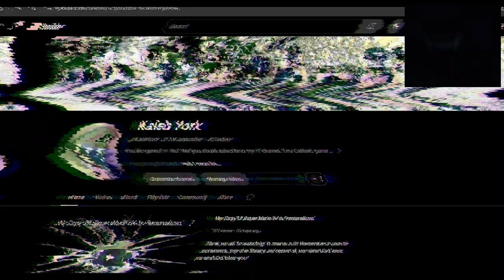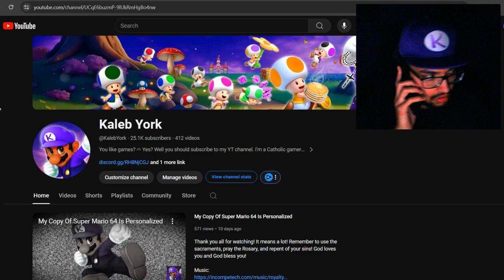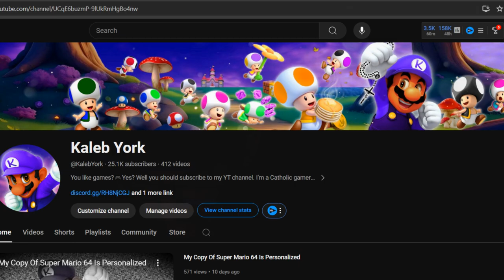My Copy Of Super Mario 64 Is Personalized 3 | The Call